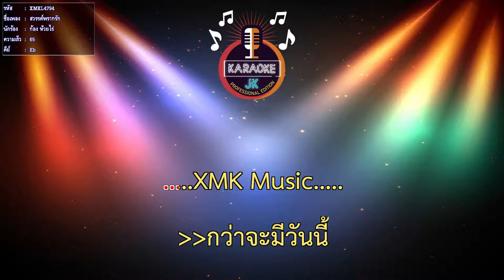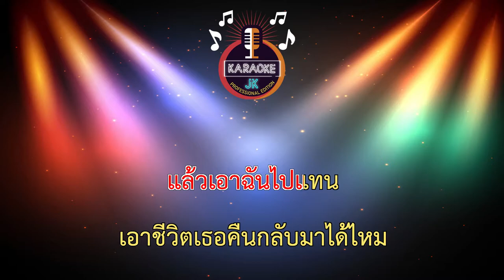สวรรค์พรากรัก (65-Eb) - ก้อง ห้วยไร่ 【 Cover By คาราโอเกะดนตรีสด 】